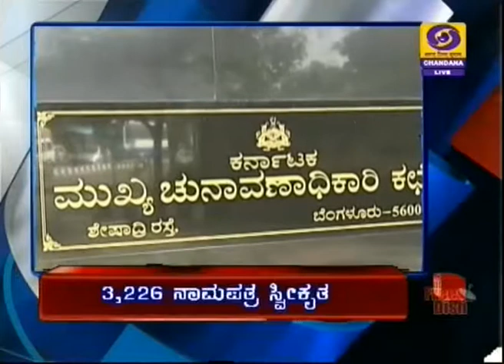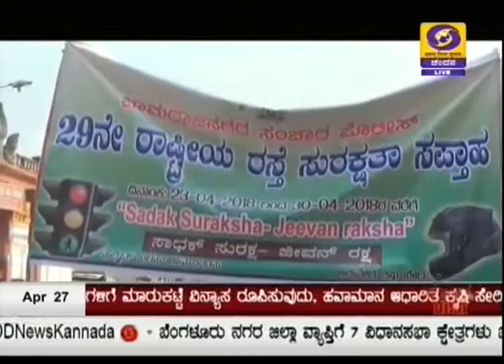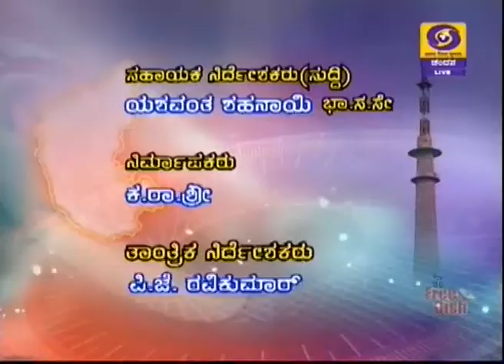DD CHANDANA NEWS 27.04.2018 11.00 AM